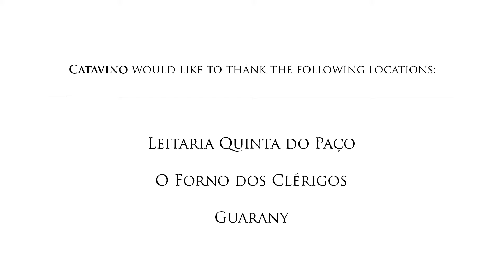What to eat and drink for Breakfast in Portugal (also, in Porto) - CATAVINO Food & Wine Series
Húngaros/Chocolate Dipped Butter Cookies @ Leitaria Quinta do Paço - 00:07
Torrada/Toast with butter @ Leitaria Quinta do Paço - 00:10
Café/Flavorful Espresso @ Leitaria Quinta do Paço - 00:15
Galão/Coffee with milk @ Guarany - 00:22
Pastel de Nata/Egg Custard Tart Pastry @ O Forno dos Clérigos - 00:36